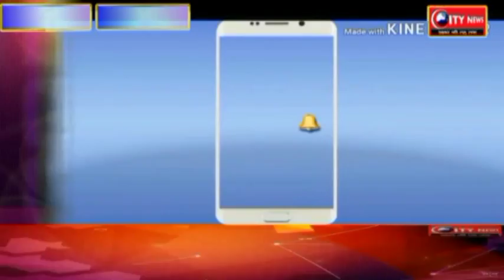गढ़वा पुलिस ने किया मिनी गन फैक्ट्री का उद्द्भेदन ,पिता व् दो पुत्र गिरफ्तार